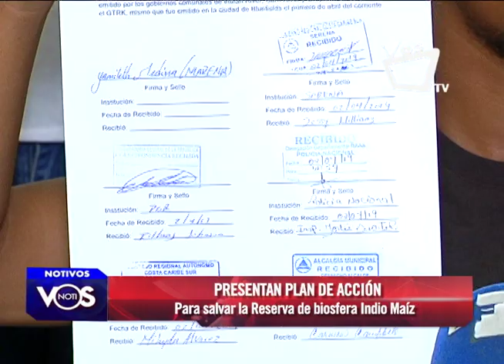Gobiernos territoriales presentan Plan de Acción para proteger Reserva Indio Maíz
Los gobiernos territoriales de Indio Maíz presentaron el "Plan de Acción Indio Maíz" para la protección y uso sostenible de la Reserva y de áreas adyacentes dentro del territorio Rama y Kriol.